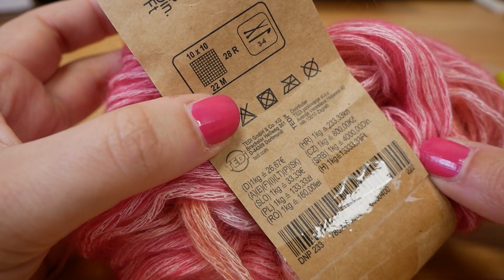毛线编织| 可爱粉色 简单图案| 双钩针 单钩针 简单展示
打开 ： ；链接！

28412